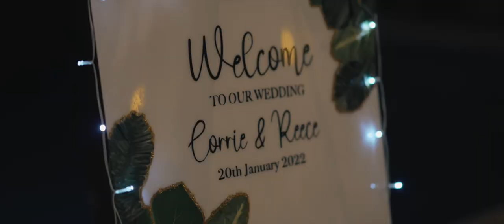Corrie & Reece | Wedding Destination Film | Mexico Dream Wedding | El Dorado Royale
Beautiful Wed Corrie & Reece celebrated their in Mexico! It's was simply something else! 🇲🇽

Venue // El Dorado Royale Riviera Maya/Cancun //

Silent shooting // Real Moments // UK Wedding Award Winner